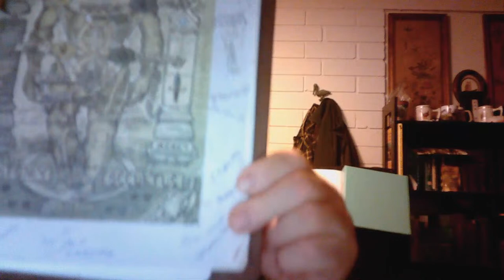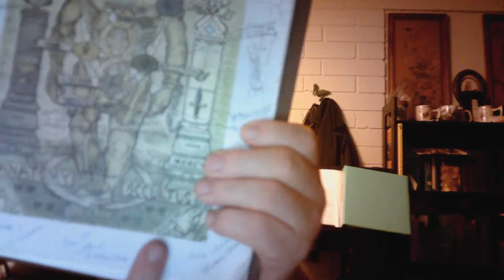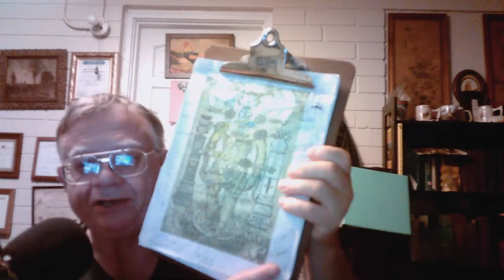Helping the helpers lecture 23 breaking the foundations of the monarch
This lecture begins the process of breaking down the foundations of the person with cult ties and familiar liniage.